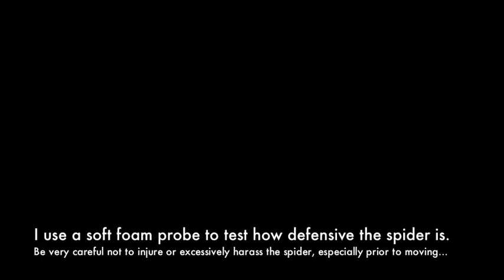Spider transfer.m4v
Transfer of spider into new container. Haplopelma longpipes